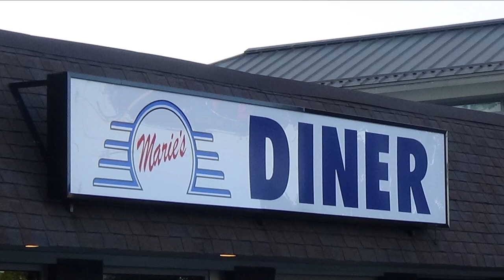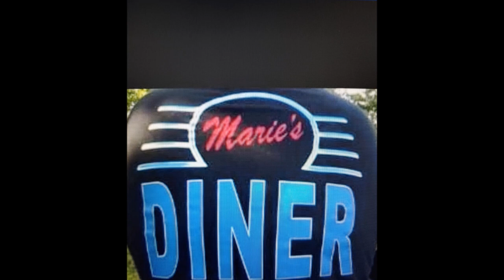Marie's Diner Compilation Saturday Night Cruise Dreamgoatinc Hotrods Classics and Muscle Cars